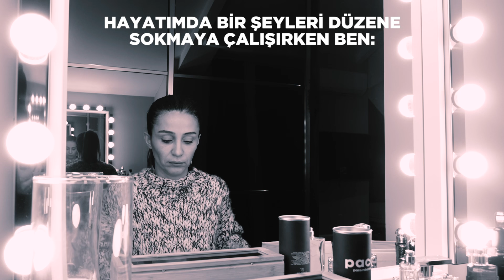Çok Acele Video Çekmem Lazım Makyajı | Aslı Kızmaz